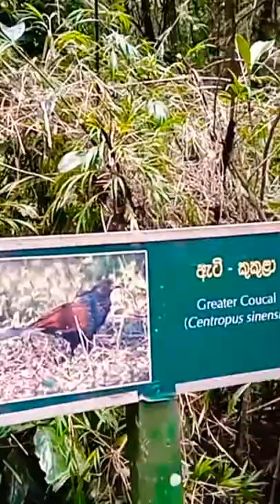🌱🌱🌿🌿🌾🌾ඇටි - කුකුළා ...🌴🌺🌺🥀🥀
sri lankan Greater coucal
nuwaraeliya Galwaysland